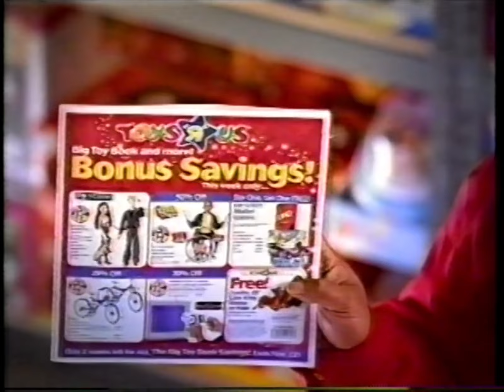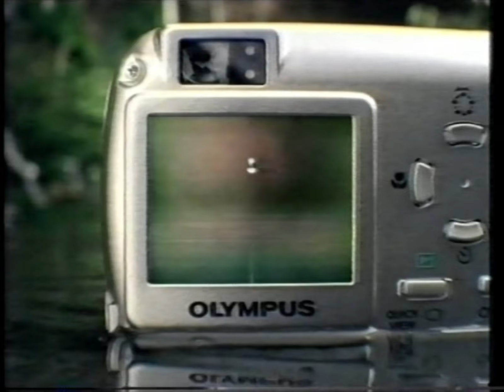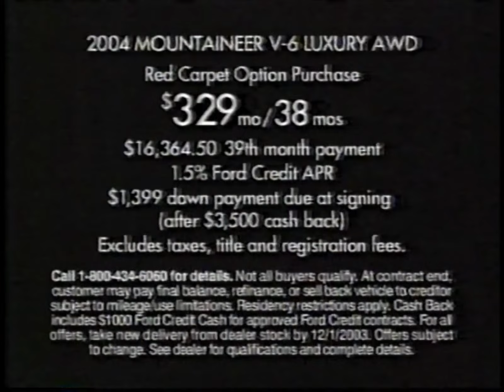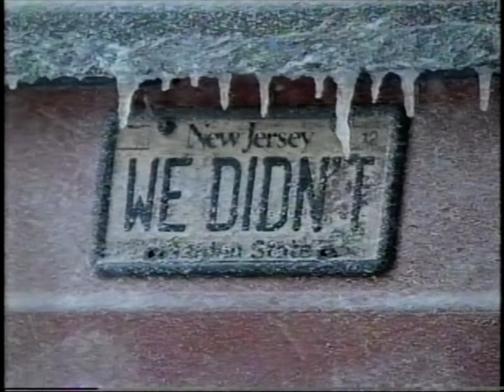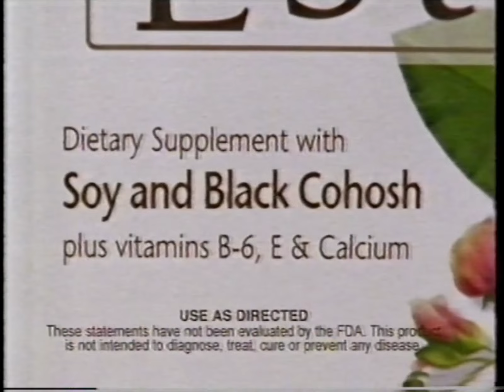00's Commercials - CBS November 2003 Part 7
Commercials that aired during 'Judging Amy' on CBS, WCBS Channel 2 - November 11th, 2003

0:00 Advil
0:31 Centrum Multivitamin
0:46 Bounty Bigger Quilts Paper Towels
1:17 Burlington Coat Factory
1:32 Lindt Lindor Truffles
1:46 Toys"Я"Us
2:17 Joan of Arcadia (Promo)
2:46 CBS 2 News (Promo)
2:52 Late Show with David Letterman (Promo)
2:57 Victoria's Secret
3:12 Love Actually
3:27 Olympus Stylus 400 Digital Camera
3:57 Ocean Spray White Cranberry Juice Drinks
4:12 Imitrex
4:27 Flonase
4:42 Kay Jewelers
5:12 Pizza Hut P'zone
5:27 48 Hours|Investigates (Promo)
5:37 Hallmark Hall of Fame: Fallen Angel (Promo)
5:57 CBS 2 News (Promo)
6:12 Lincoln Mercury SUV Driveaway Sales Event
6:42 CBS 2 News (Promo)
6:57 CBS 2 Salute to the Subway (Promo)
7:02 Wal-Mart Salutes Veterans
7:32 Butterball Turkeys
8:02 Hallmark Hall of Fame: Fallen Angel (Promo)
8:08 The King of Queens (Promo)
8:14 Becker (Promo)
8:23 48 Hours|Investigates (Promo)
8:27 Survivor: Pearl Islands (Promo)
8:48 CBS 2 News (Promo)
9:08 Volvo All Wheel Drive
9:38 T.J. Maxx
10:08 Build-A-Bear Workshop
10:38 3M Command Adhesive Hooks
11:09 Curél Ultra Healing Lotion
11:24 Enbrel
12:24 Pier 1 Imports
12:39 Campbell's Cream of Mushroom Soup
12:54 Estroven
13:09 Late Show with David Letterman (Promo)
13:29 60 Minutes II (Promo)
13:40 CBS 2 News (Promo)
13:51 Pepperidge Farm Double Chunk Chocolate Cookies
14:06 Hallmark Gold Crown Stores
14:36 CSI (Promo)
14:45 Without a Trace (Promo)
14:58 Late Show with David Letterman (Promo)
15:09 CBS 2 News (Promo)